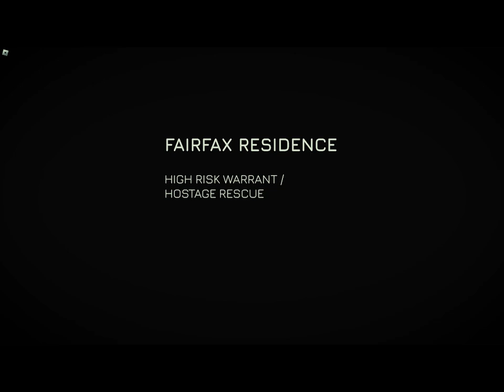Full Stop Punctuation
PC Specs:
CPU: AMD Ryzen 7 5800X
GPU: AMD Radeon RX 7600
RAM: 16 GB
Power: 600W